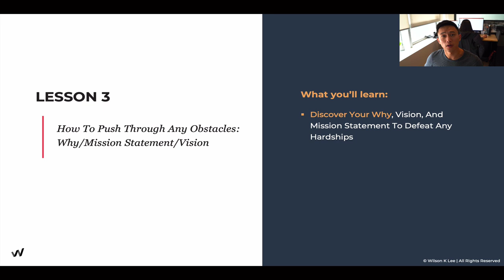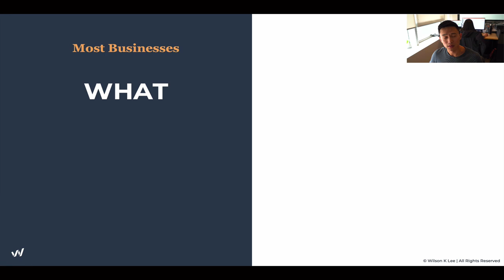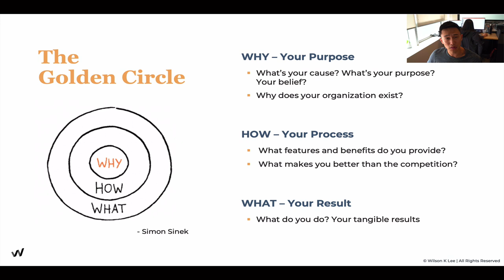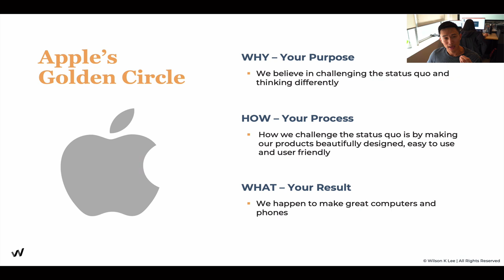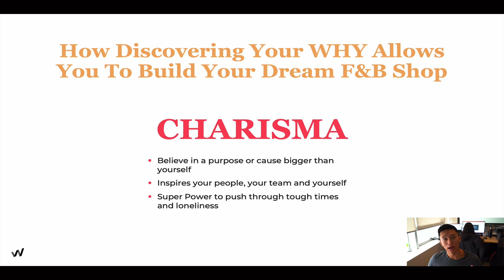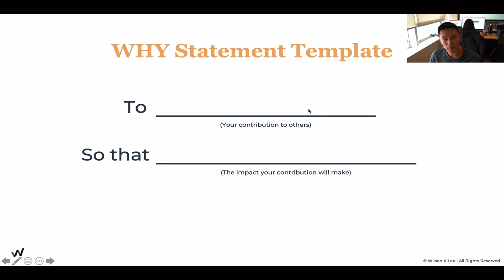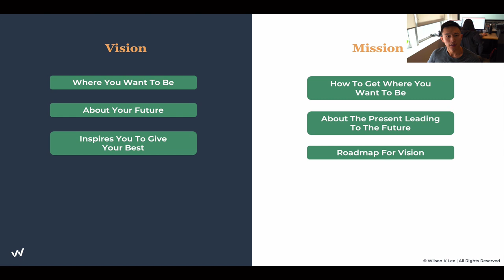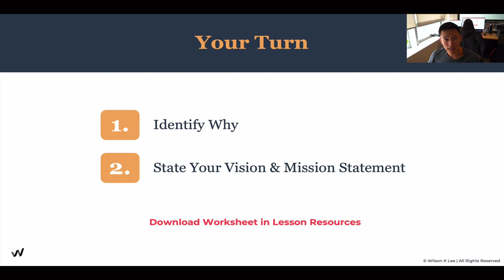How To Overcome the HARDEST Restaurant Business Obstacles - 1.3 Profitable Restaurant Owner Academy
In this video you’ll get a short overview of how to define your “Why?” and your mission statement to inspire you and your team when the going gets tough. It’s super important to understand your motivations in starting a restaurant business.

[Next video] 3 Alter Egos To Build A Successful Restaurant Business - 1.4

► Module 1 is on The Alignment: Foundations of You.
► Module 2 is on The Alignment: Your Restaurant Concept.
► Module 3 is on The Alignment: Foundations of Your Business
► Module 4 is on The Alignment: Foundations of Your Business Finances
► Module 5 is on The Connection: Your All-Star Team
► Module 6 is on The Connection: Your 1000 Loyal Fans
► Module 7 is on The Connection: Your Financial Freedom